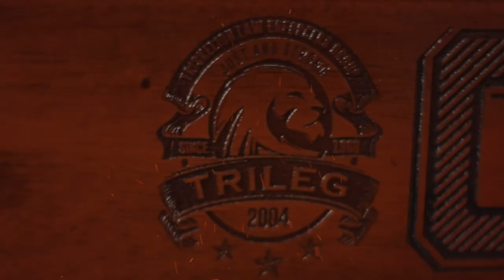TRILEG CAMANAVA Induction of Newly Elected and Appointed Officers 2022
Video c/o Sis. Star